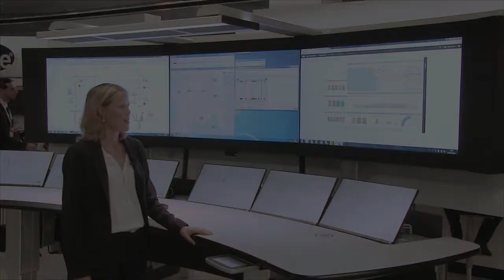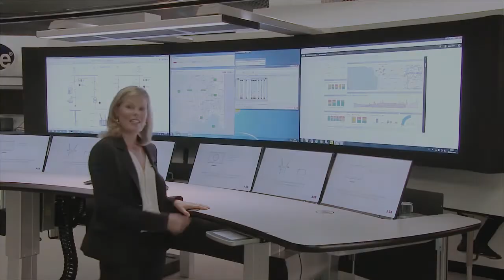Extended Operator Workplace at CIGRE featuring operator tags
Introducing the new Extended Operator workplace emphasizing the importance of human factors and the operators well being.

The operators need to be equipped with ergonomic desks, optimal screen solution and the right control room environment so that they can take the right decisions at the right time.

The control room environment has been neglected for too long in utilities and operation centers all over the world. Our 24/7 control room solutions are designed for the long run and built to last.

One of the newest innovations is the operator tag. It allows the operator to save his or hers preferences in terms of screen adjustments, desk height, lightning and so forth.

Focusing on operator alertness is the key to profitability.